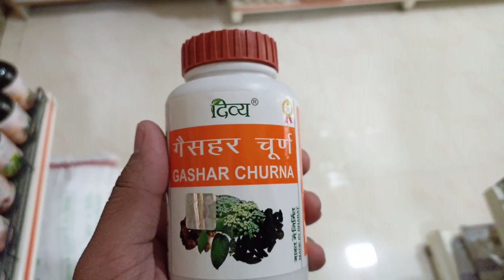Patanjali Divya Gashar Churn | Solution For Gas In Stomach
Product Info :
Divya gashar churna is a very effective digestive medicine that aids digestion.
It stimulates digestive enzymes and heals digestion disorders naturally.
Accumulation of gas leads to headache and discomfort.
The churna is a combination of herbal powders with antacid properties.
It soothes acidity and suppresses restlessness from gas.
Divya gashar churna fortifies your digestive tract and increases appetite.